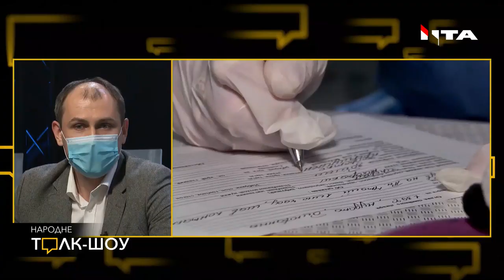ЯКІ ПІДСТАВИ ПОСИЛЕННЯ КАРАНТИНУ?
"Якщо ми не зможемо контролювати кількість захворілих, то не зможемо якісно лікувати!" - Андрій Васько, т.в.о. директора департаменту охорони здоров’я ЛОДА